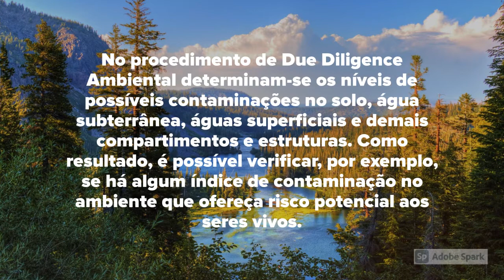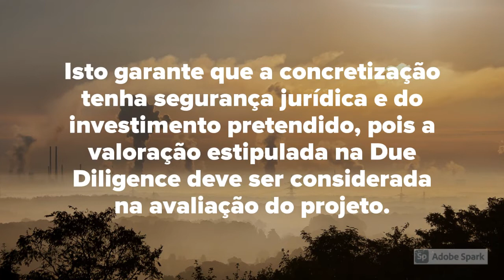Você sabe o que é Due Diligence Ambiental?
Aprenda o que é Due Diligence Ambiental e como utilizar esta ferramenta em seus projetos e perícias!

E para quem quiser se tornar um Perito Ambiental, acesse o